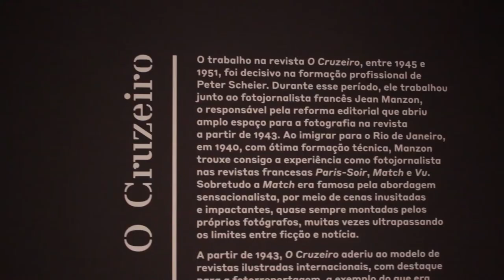Art in galery • Arquivo Peter Scheier • Instituto Moreira Sales • Exposição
A exposição é resultado de um mergulho no arquivo de aproximadamente 35 mil imagens do fotógrafo alemão Peter Scheier (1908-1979), realizadas entre as décadas de 1940 e 1970, pertencentes ao Instituto Moreira Salles. A mostra, sob a curadoria de Heloisa Espada, destaca a passagem de Scheier pela revista O Cruzeiro, nos anos 1940, seus registros sobre o nascimento de instituições como o Museu de Arte de São Paulo e a Bienal de São Paulo, nos anos 1950, bem como sua colaboração com arquitetos como Rino Levi e Lina Bo Bardi.

Curadoria
Heloisa Espada
Marina Barzon (assistente)

Gravado em Janeiro de 2020.